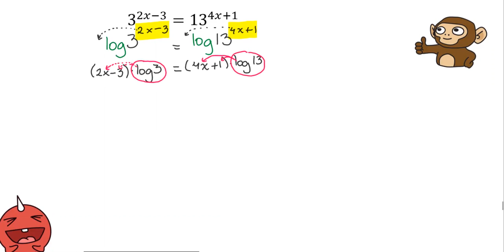Ecuación exponencial de base irreducible 6